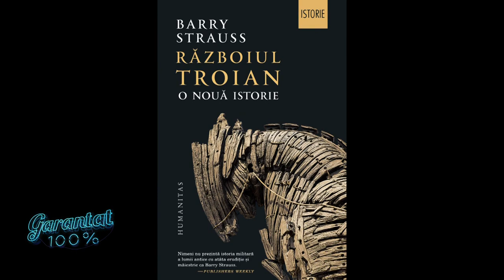Garantat 100% cu Barry Strauss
Ediţia emisiunii Garantat 100%, difuzată duminică, 16 octombrie, la TVR1, când invitatul lui Cătălin Ştefănescu a fost cercetătorul Barry Strauss, profesor de istorie și studii clasice la Cornell University, Corliss Page Dean Fellow la Hoover Institution și expert în istorie militară antică. A scris și editat numeroase cărți, printre care The Battle of Salamis, The Trojan War.